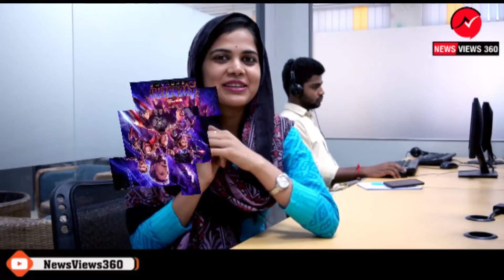Bollywood Gossip alag andaaz me..!!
This video will let you know about the FIR files on Salman Khan and his bodyguard Shera in DN Nagar police station, Mumbai and also that who will the new Days Ben in Tarak Mehta ka ooltah chashma. Priyanka chopra who is back to India for her brother's wedding is also part of this video. So keep watching Bollywood Gossip in an alag andaaz.